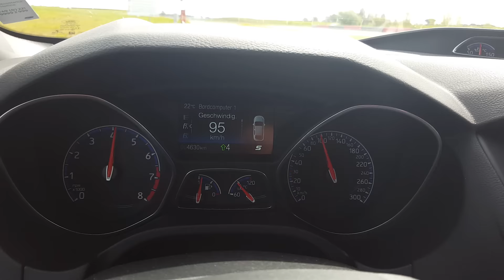Ford Focus RS 2016 pt.2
Sorry for the open window :)